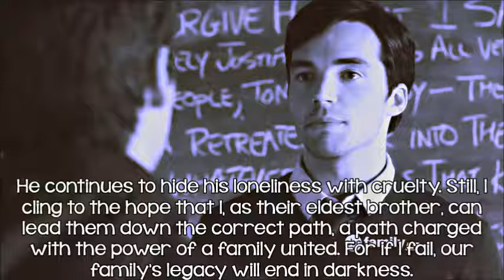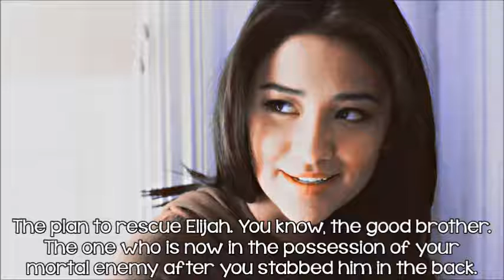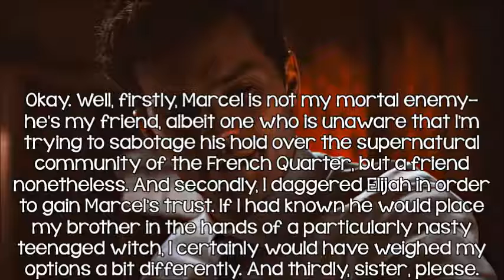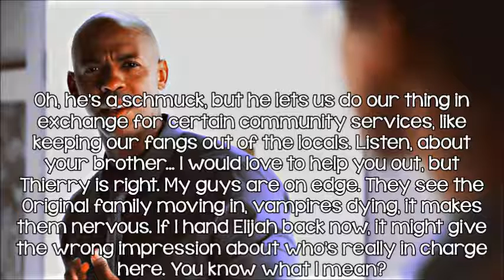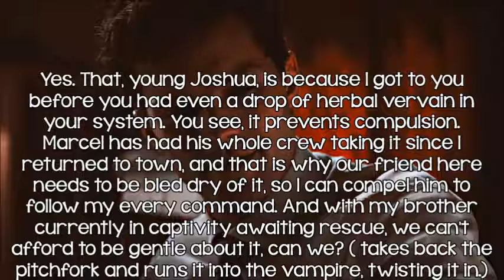The Originals: Tangled Up In Blue [Part 1]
I DID NOT WRITE THIS. I DO NOT CLAIM TO HAVE WRITTEN THIS. IT IS THE ORIGINAL SCREENPLAY JUST WITH MY OWN CHARACTERS. I DON'T CLAIM THIS IS MY STORY. ANY MEAN OR RUDE COMMENTS WILL BE DELETED AND YOU'LL BE BLOCKED. IF YOU HAVE A PROBLEM WITH THIS, JUST DON'T WATCH.